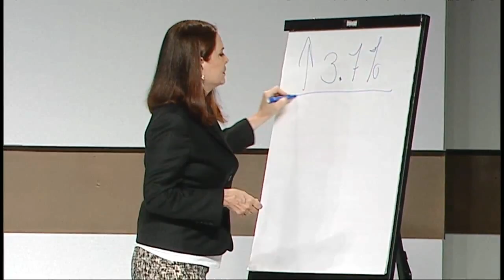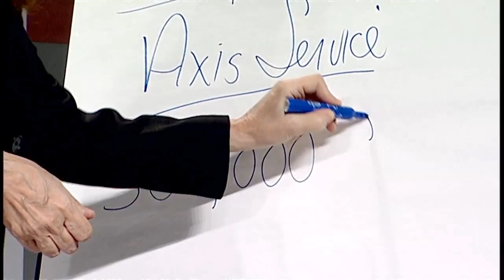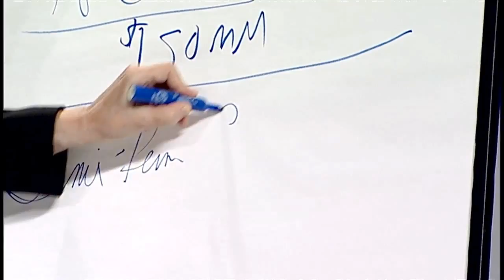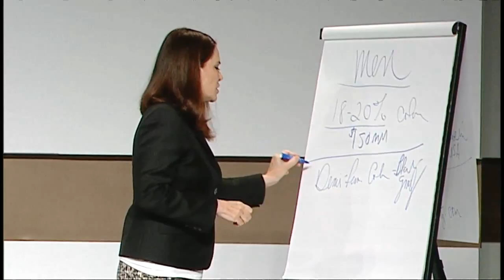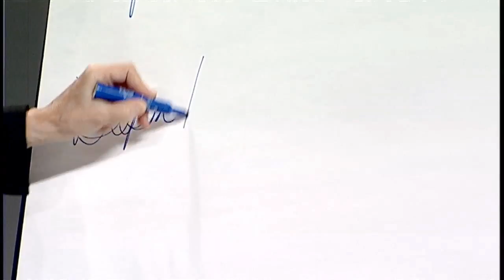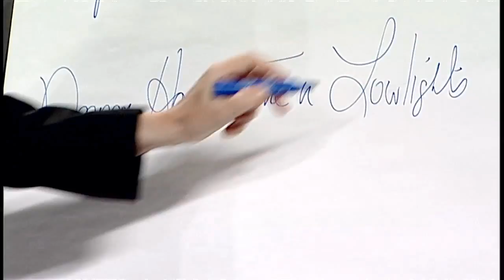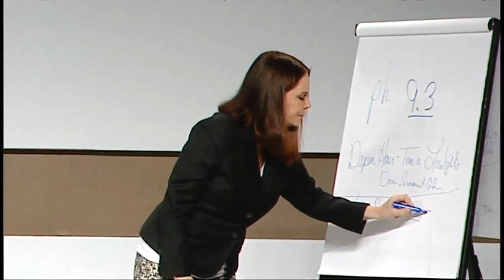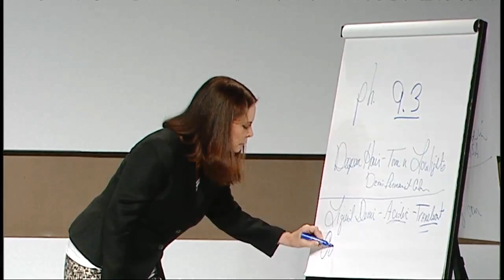Beth Minardi - Premiere Orlando Hair Color Stage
Beth Minardi shares her secrets for building an unmatched career in professional hair color. Beth also reveals her career changing concepts designed to maximize your artistic potential as both a creative and corrective colorist.